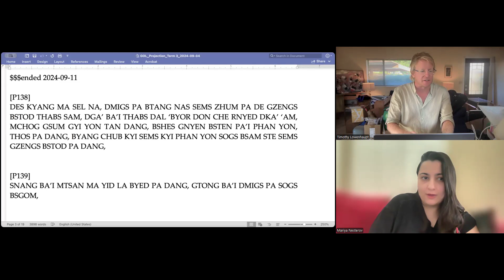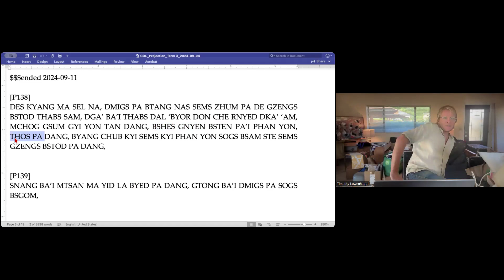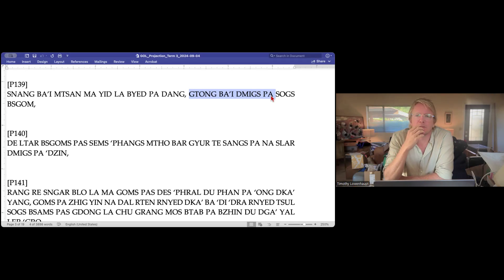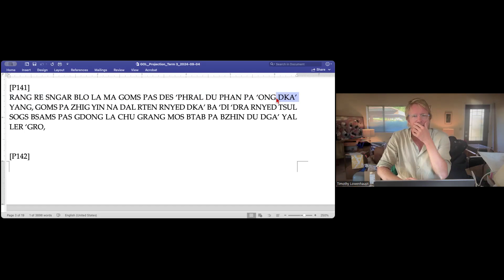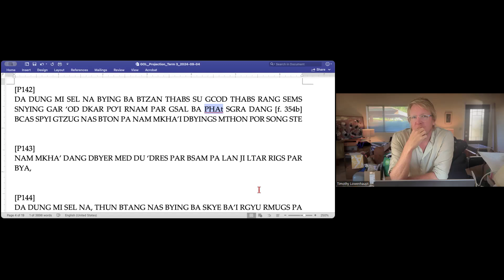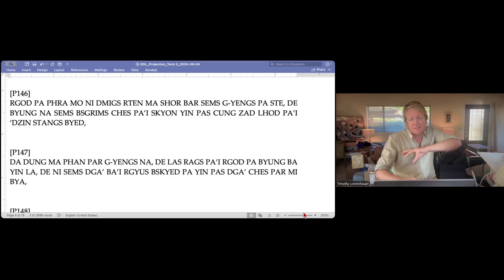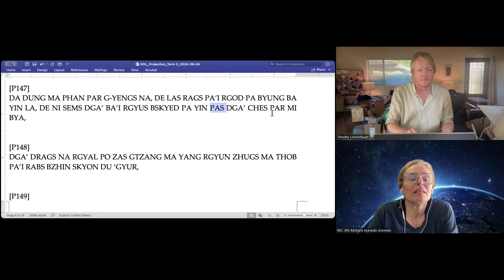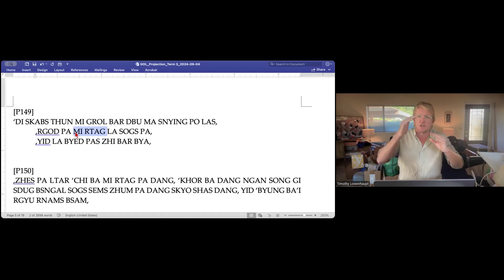RUS LAM RIM 3 Class 3 with Tim Lowenhaupt (Sep 25, 2024)